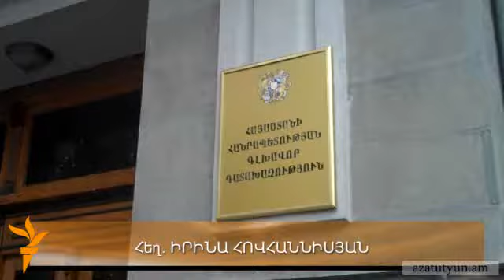Այս շաբաթ «Մարտի 1»-ի գործով զեկույց կհրապարակվի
Նախաքննական մարմինը այս շաբաթ կհրապարակի հատուկ զեկույց, որում մանրամասն ներկայացվելու են 2008-ի մարտիմեկյան իրադարձությունների բացահայտման ուղղությամբ շուրջ 4 տարի ընթացող աշխատանքներն ու «Մարտի 1»-ի գործով քննչական խմբի արձանագրած արդյունքները: